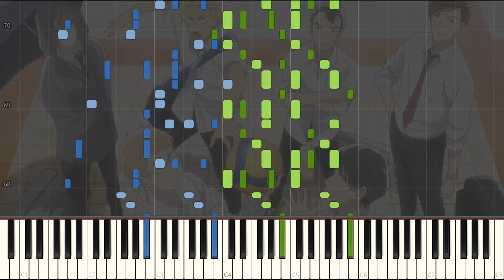2.43: Seiin Koukou Danshi Volley-bu OP - "麻痺 (Mahi)" | Piano Arrangement [Synthesia+Sheets]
Here's my piano arrangement of the opening theme of 2.43: Seiin Koukou Danshi Volley-bu - "麻痺 (Mahi)" by yama!

This anime better come clutch now for all the Haikyuu fans (inc. me LOL), looking forward to some more nice anime volleyball. Played a bit in high school as one of the only sports I was actually not super bad at, so I do still have a soft spot for it. Back to the song--this song is probably up there as one of the better seasonal songs so far. I decided to give it some flair with some contrasting parts between the soft, detached beginning, intro, and prechorus, and the hard-hitting second part of the intro and chorus. The prechorus was very particular, as I threaded the trumpets in the LH instead of it being high shots over the melody. I think it helped to mellow out that section a bit better while still having that nice counter melody from the horns. On top of that, one of the viewers commented to spice up the chords a bit in the ending sequence of the chorus when I was arranging it, so there's some extra spicy changes left for you. Careful with the pedal as per usual.

This arrangement was made live!

Anime: 2.43: Seiin Koukou Danshi Volley-bu
Song Name: 麻痺 (Mahi)
Originally Performed By: yama
Piano Arrangement by: Sakura Melodies
Piano: Roland FP-90
Piano VST: Addictive Keys - Studio Grand
Notation: MuseScore 3
Visualizer: Synthesia
Mic: AudioTechnica AT2020
Interface: Focusrite Scarlett 2i2
DAW: Reaper
Camera: Canon EOS Rebel T6s
Headphones: Audio-Technica ATH-M50x
Video Editing: Sony Vegas